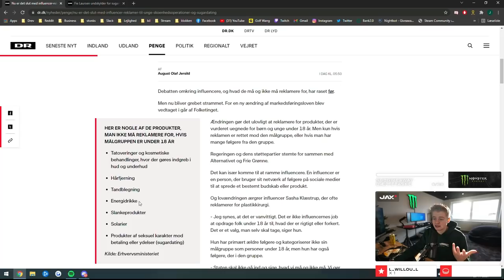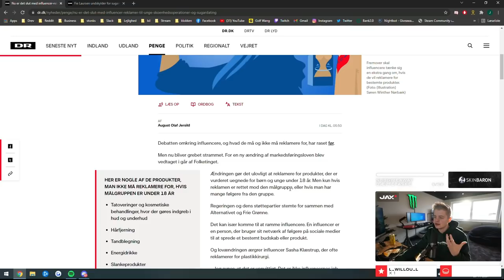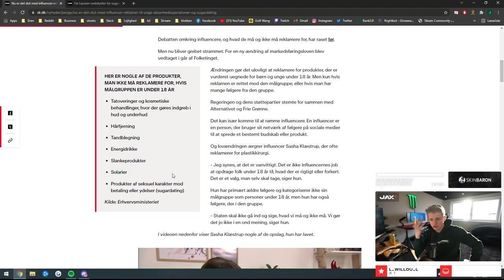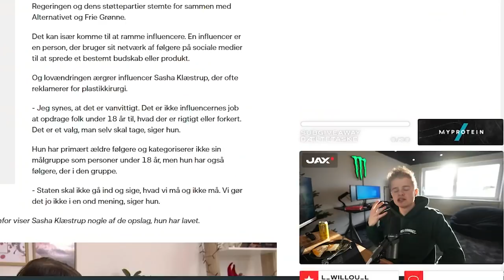Jeg mister et kæmpe samarbejde...